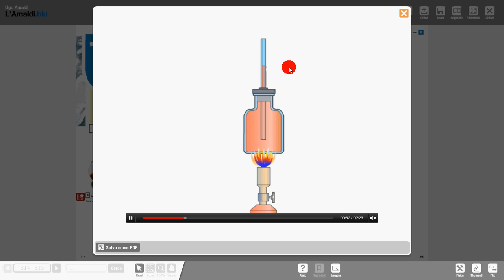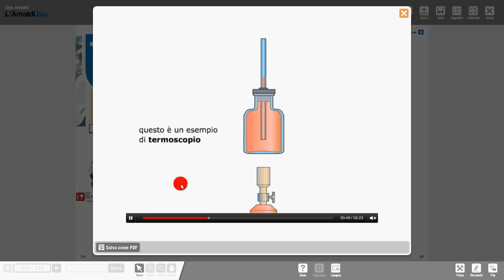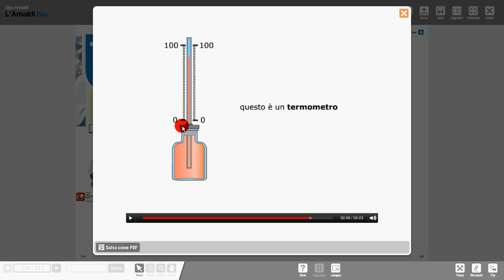1 termoscopio e termometro applet Amaldi